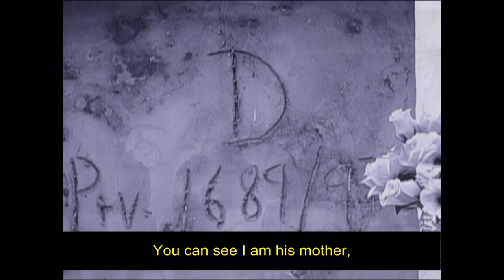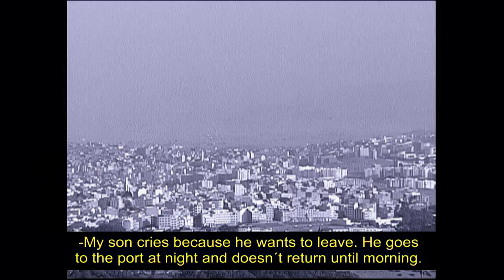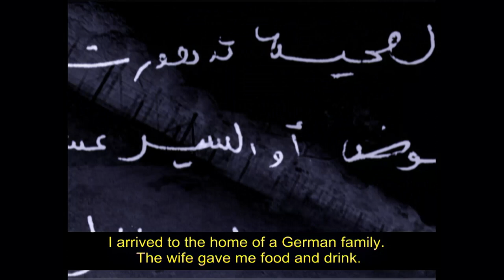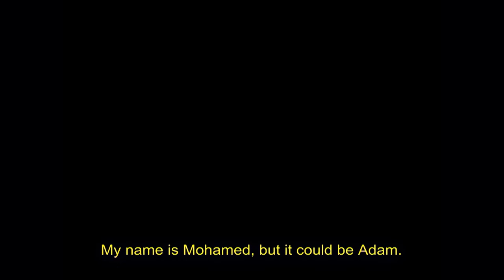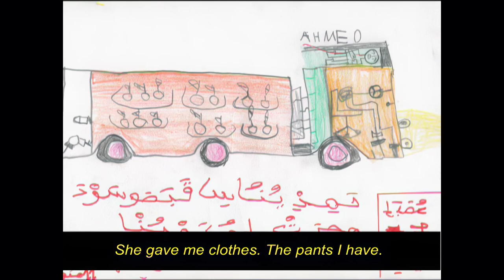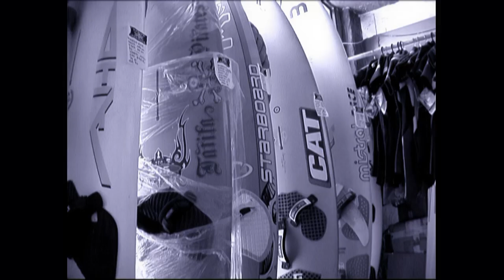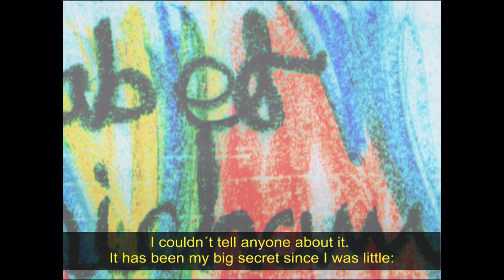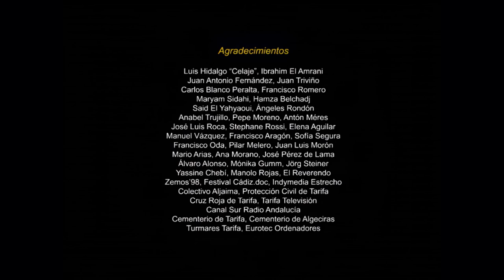LATITUDE 36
Versión remasterizada HD

Document and fiction on Europe's southern border
Latitude 36 is an imaginary line on a map, and at the same time a real place where, in the Straight of Gibraltar, clandestine emigration makes its journey.
In Latitude 36 the emigrants are the protagonists: document and fiction, gestures and words, dreams and desires.
Latitude 36 is a story, a mix of micronarratives that draw the map of Europe´s southern boundary.
Pal, color, stereo 58 minutes 2004
Original language: Spanish, arab. English subtitles.

Textos literarios: Juan José Téllez, Nieves García Benito

Textos documentales: Khalid Ezzamani, Colectivo Aljaima

Documentación: Mercedes Jiménez, Touria El Byari, Nieves García Benito, Juan José Téllez

Traducciones: Touria el Byari

Locuciones: Soraya, Ahmed Sefiani, El Gran Wyoming, Anás El Hadri, Khalid Akdi

Animaciones: Juan José Peralta, Antonio Carrera

Dibujos documentales: Ahmed Iunuzzi, Hicham Mrabet

Sonido: José Luis Osuna

Montaje: Manuel Pérez Vargas

Producción: Mar Villaespesa

Guión y dirección: José Luis Tirado